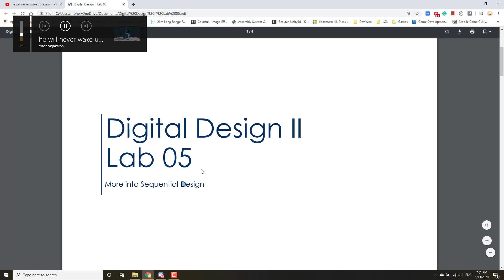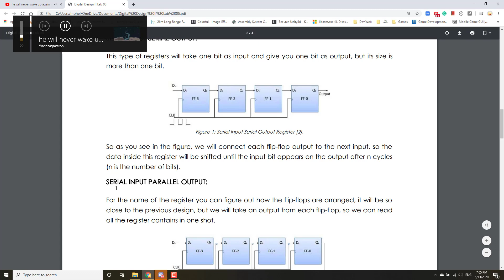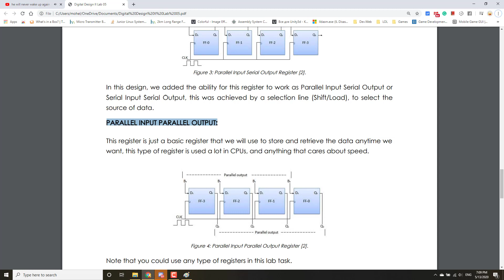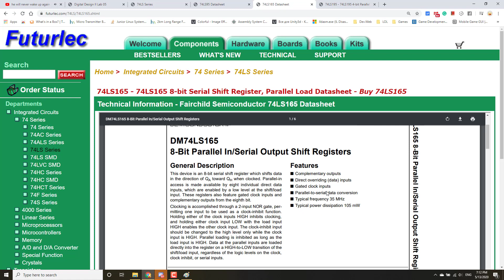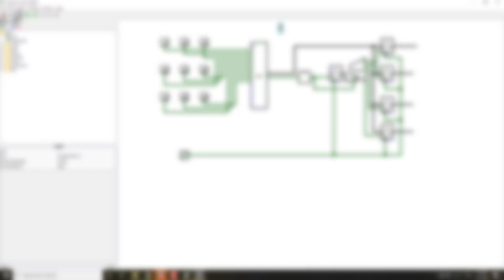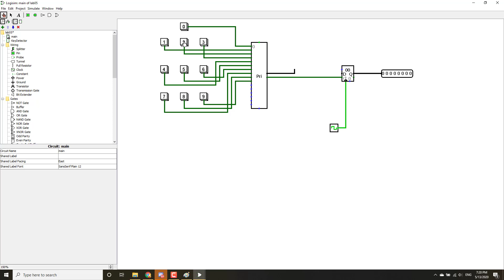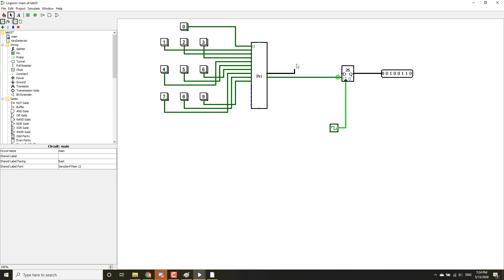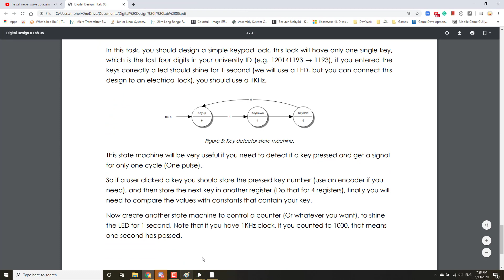Digital Design Lab 05